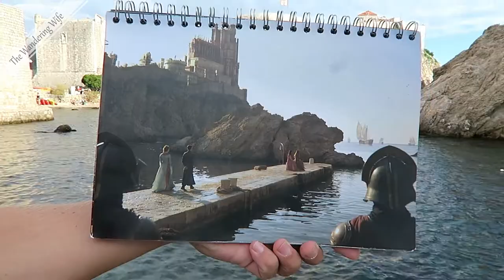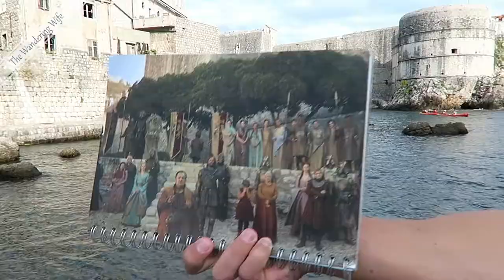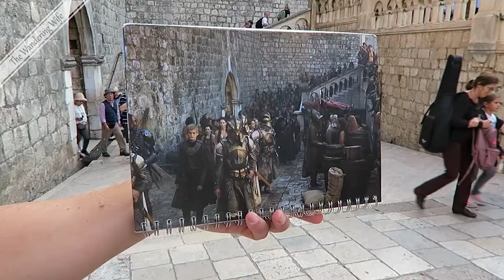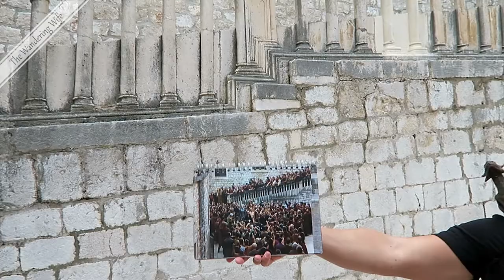🇭🇷 CROATIA: Dubrovnik Game of Thrones GoT Tour | TRAVEL VLOG 0169 🇭🇷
AIRBNB
Get a $40 credit for your first Airbnb booking when you sign up through my link (and you'll help me earn $20!).

While this channel is not specifically intended for kids, videos on this channel are family-friendly and usually educational about the places we visit.